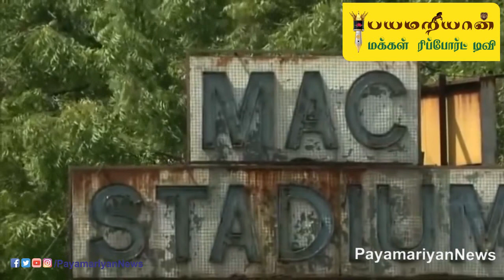2022 ஐ பி எல் -க்கு புதுசா தயாராகும் சென்னை சேப்பாக்கம் மைதானம்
Chennai Cricket IPL 2022 ஐ பி எல் -க்கு புதுசா தயாராகும் சென்னை சேப்பாக்கம் மைதானம்